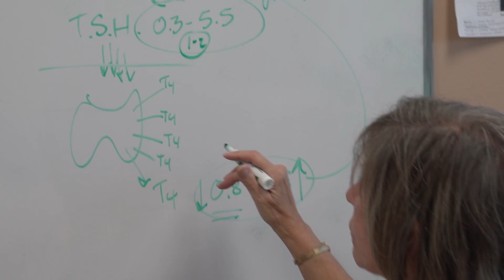Pregnancy and Thyroid Disease wtih Thyroidologist Dr. Kathleen Hands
Watch San Antonio Thyroidologist Dr. Kathleen Hands discuss how thyroid disease can affect you during pregnancy. Valerie tried for over 9 years to have a child but her thyroid issues kept her from utilizing IVF. Watch Valerie talk about how Dr. Hands was able to help get her hypothyroidism under control and how she was eventually able to conceive with IVF.